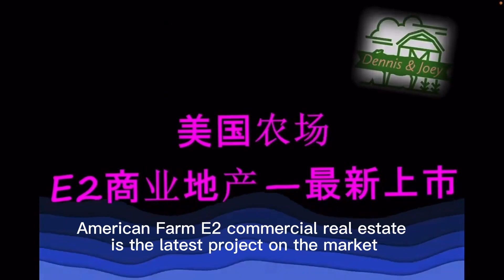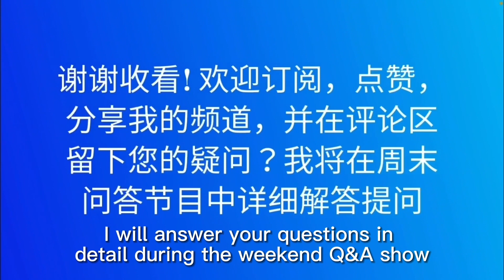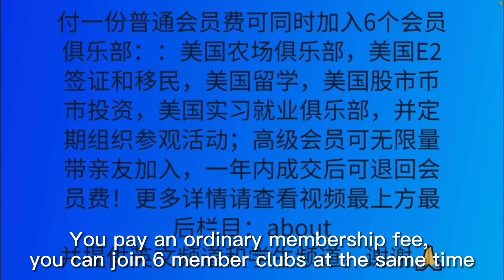E2 visa business -Golf Course for sale $1.12M in NY美国E2商业地产：纽约州高尔夫球场，156 aces ,5000尺会所，自1989年成功运营